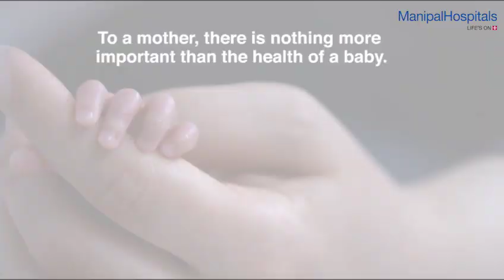Neha Dhupia | World Breastfeeding Week | Importance of Breastfeeding Manipal Hospitals India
On the occasion of World Breastfeeding Week, Neha Dhupia, Founder of Freedom To Feed, talks about the importance of normalising breastfeeding and expresses her happiness as she witnesses more conversations around the topic. She also extended her wishes to Manipal Hospitals, on behalf of the community of Freedom to Feed. Watch the video to know more!